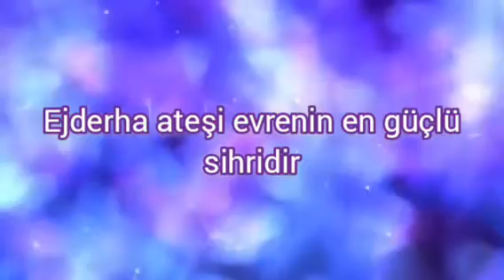Winx club hakkında bilgiler